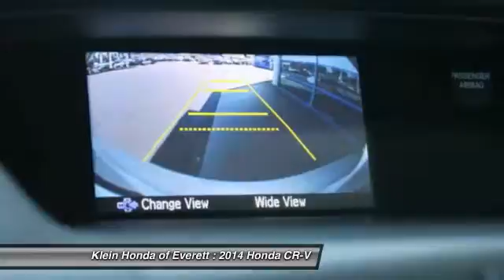2014 Honda CR-V Everett WA 31122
2014 Honda CR-V LX AWD

BELOW MARKET PRICING after you submit Get e-Price on KleinHonda.com! CLEARANCE SALES EVENT!!! 2 year complimentary unlimited maintenance program, 0.9 percent APR financing available, and Klein True Sign and Drive Leases! If you buy anywhere else you will pay too much! What are you waiting for? Discover the feeling of becoming A Friend of the Family today at Klein Honda in Everett! So what will you CRAVE today? Maybe you will crave what many car buyers already do, the all New CR-V. So what makes the new Honda CRV so delicious? The new CRV sports plenty of POWER and AGILITY to make driving an incredible thrill. Equipped with a SPORTY engine with easy shifting and real time 4 WHEEL DRIVE! Now that is INNOVATION. Extremely environmentally FRIENDLY will its ultra low emissions and legendary fuel economy. Top notch scores in terms of SAFETY! Every aspect of the new CRV is detail oriented and has a new FRESH look, helping it become Hondas top seller. It is easy to crave one of the most dependable SUVs on the road today! Klein Honda has your new CR-V!